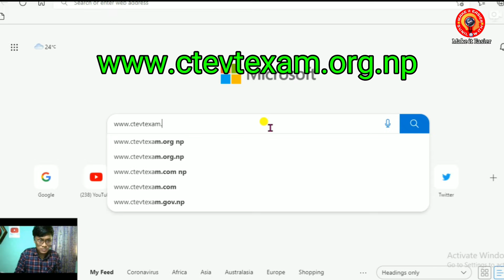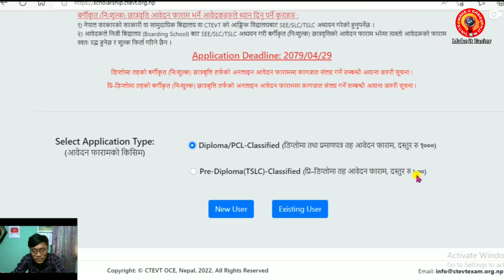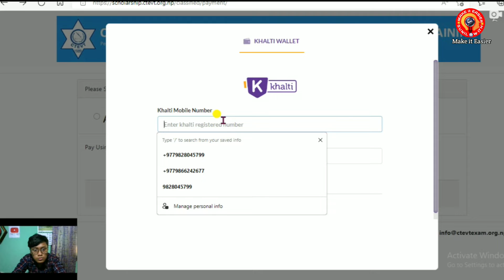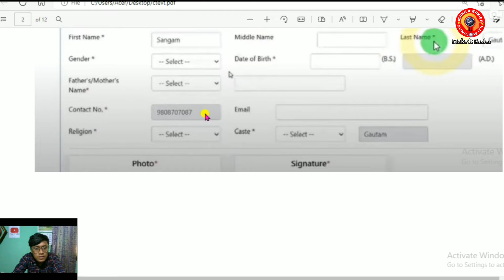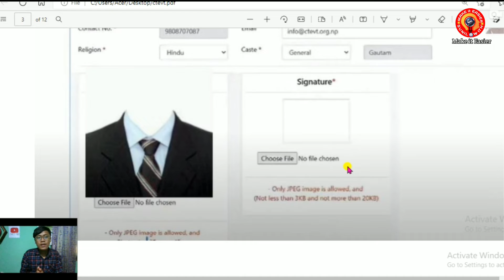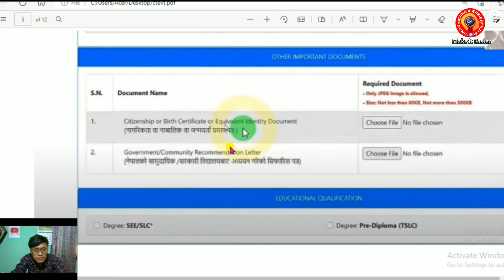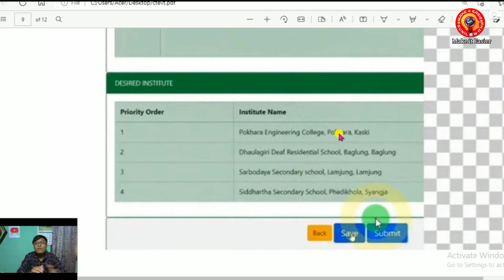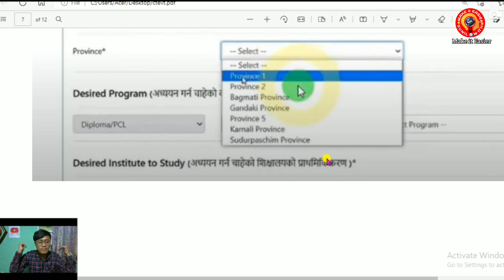How To Fill Ctevt Online Scholarship Form | CTEVT काे Scholarship Form भर्ने तरीका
Recommend for those students who wants to fill ctevt online application form for scholarship.

@MAKE IT EASIER